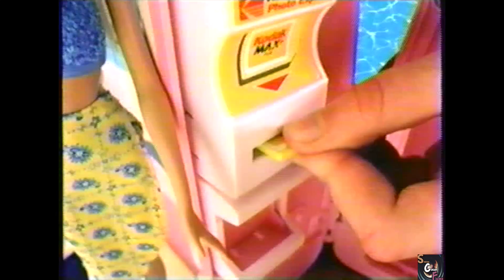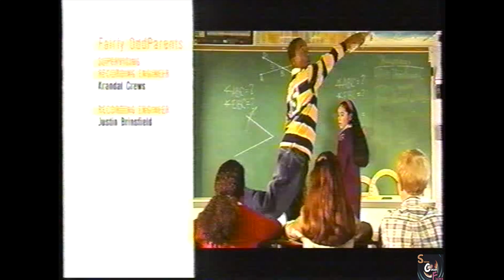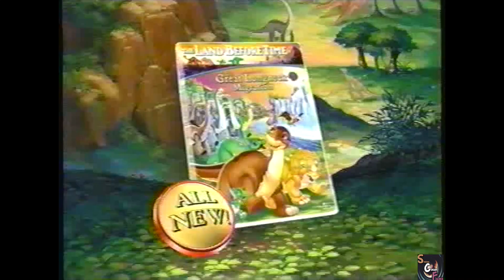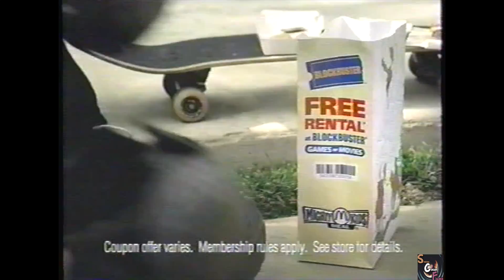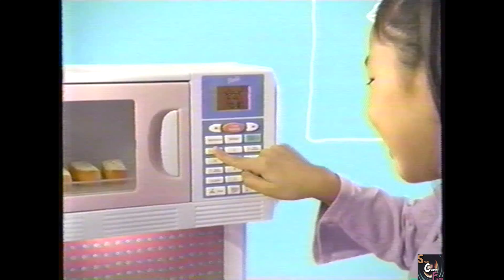Nickelodeon VHS TAPE LONG COMMERCIAL BREAK 2003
VHS Panasonic TAPE LONG COMMERCIAL BREAK 2003
Tape that I have had since my dad made it for me in 2003.
December 2003.
1.) Nicksclusie the cat in the hat mike Myers
2.) Barbie Cruise Ship
3.) cheaper by the dozen trailer
4.) Burger king Cat in the hat toys
5.) Polly Pocket Polly's designer mall set
6.) fairly odd parents bumper
7.) turn it up bumper
8.) all grown up
9.) Flavas dolls
10.) Crayola crayon maker
11.) barbie cruise ship (again)
12.) Bratz dolls
13.) barbie of swan lake doll
14.) tak
15.) fairly odd parents
16.) nick grooves
17.) fureal kittens
18.) barbie cruise ship (again)
19.) barbie horse adventures ps2
20.) Burger king cat in the hat toys
21.) lego robo bots
22.) Christmas Nicktoons premieres
23.) nick bumpers
24.) fairly odd parents merch
25.) barbie of swan lake
26.)